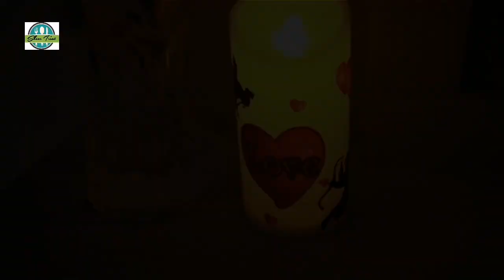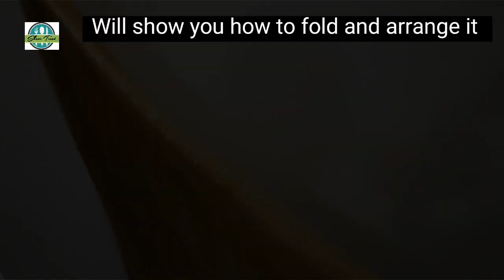Wardrobe Organization in tamil / how to organize a small Indian wardrobe / closet organization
Wardrobe Organization in tamil / இப்படி துணி அடக்கி வைத்தால் கலையவே கலையாது

Hello friends, in this video have shared the wardrobe /closet organisation tips in tamil.

Scarfs hanger